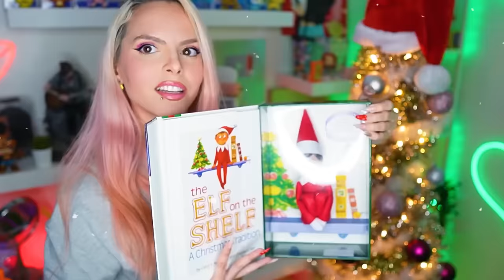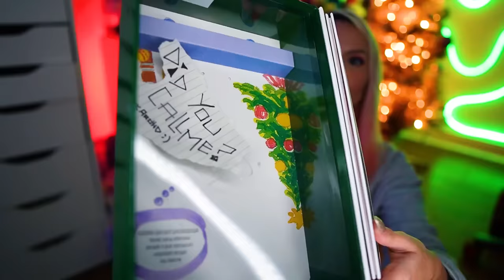ABRO MUÑECO ELFO ATERRADOR​💀 *RITUAL A LAS 3 AM*​ | Jenny Devil😈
Diablillos hace un par de días compré un ELFO NAVIDEÑO que tiene una historia perturbadora detrás, se dice que está POSEÍDO y que SIEMPRE TE ESTÁ VIGILANDO...😰 En mi último video pasaron cosas muy extrañas y me pidieron muchísimo que ABRIERA EL MUÑECO ELFO...🔪​ Hoy decidí hacerlo y también haremos el RITUAL DEL ELFO...💀​

Si llegaste hasta aquí y lees esto​🙈​, COMENTA

Los Amo!!!😍​

JENNYLU PRODUCTIONS